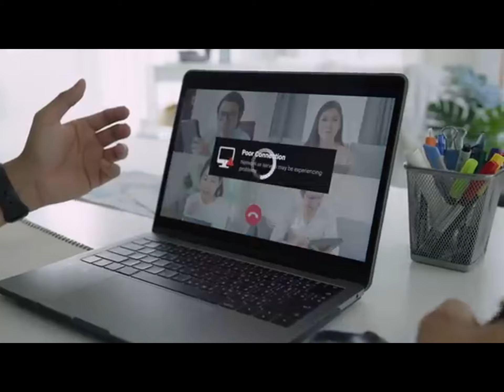MEDOViK - Остановите (Ai music)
Накатал текст, а музыку и голос сделал в нейросети.

[Intro][Verse]
Как много городов,  и разных стран
Красивых мест, просторы
На крыльях самолета, весь мир открыт тебе
мммммм
[Bridge]
Кофе утром в москве
а вечером  у океана
Алый закат и новый день
Весь мир открыт тебе

[Chorus]
Билет в один конец,
Летишь к таким же людям как и ты
Они другие, и не похожи на тебя
Но это лишь снаружи.
Но а внутри мы все похожи.
Мы на одной планете
Остановите  прошу
Остановите...

[Verse2][ Trumpet ]
Мы пьем их колу, и смотрим чужие
фильмы.
Они не понимают  наш язык и чувства
Но разве это важно, для уважения
и любви,
Пока Весь мир раздроблен на куски.
Сосед нападает на соседа
не правильно все это
Мы не хотим  больше войны.
Сядьте и поговорите.
[Bridge]
 Мммммм
[Увеличение интенсивности]
оуууууоооо

Весь мир разбили на куски,
Воюет государство, против себя...
А люди просто хотят жить. (хотят жить)
[Solo Trumpet ]
[Увеличение интенсивности]

[Chorus]
Остановите  прошу
Остановите...

[Bridge][ Trumpet ]
Остановитесь... хватит бомбить
Наших детей.
Тут нет соседей на планете
Сложите бомбы и ракеты
Помянем близких которых больше нету
И мир подарим нашим детям
[Увеличение интенсивности]
[Solo Trumpet ]